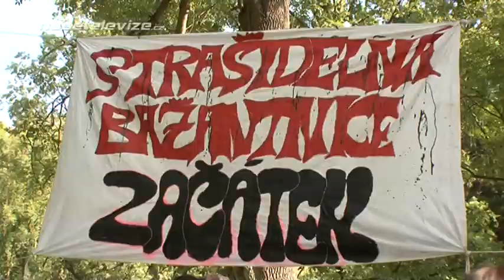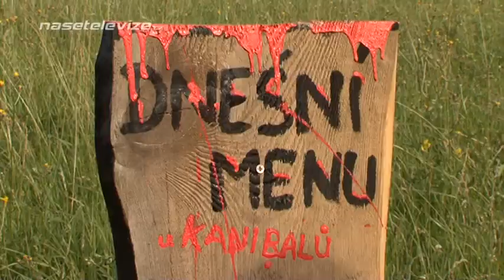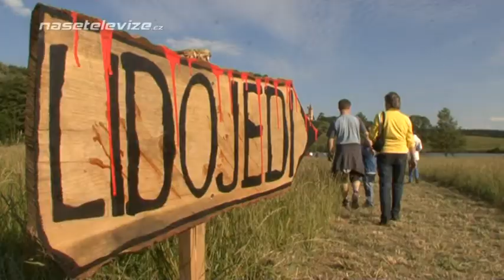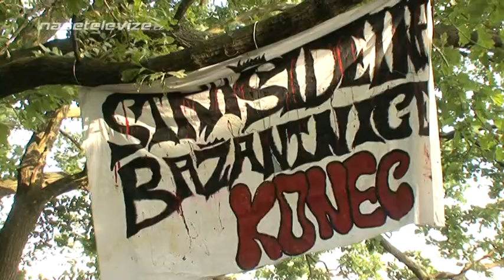LÁZNĚ BĚLOHRAD - Strašidla a pohádkové bytosti v lázeňské Bažantnici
Děti všeho věku se v sobotu 25. června 2011 nemohly dočkat podvečera, kdy byla otevřena stezka tradiční Strašidelné Bažantnice, kterou pořádá Město Lázně Bělohrad pro všechny příznivce pohádek a strašidel. Zájem o tuto tradici je rok od roku vyšší. Strašidla přivítala nejen návštěvníky z Bělohradu ale i z blízkého i dalekého okolí. Vstupné bylo jako vždy dobrovolné. Pro děti byla připravena soutěž ve sbírání razítek na kontrolních místech. Povedlo-li se jim najít všechna razítka, čekala je na konci stezky odměna. Celá trasa Strašidelné Bažantnice byla dělena do dvou částí: pohádkové a části hororu. V pohádkové části na děti čekaly postavy z Mrazíka, víly, Karkulka, Dlouhej, Širokej a Bystrozrakej, ale i například drak, který se snažil sníst procházející děti. Na jednom rybníčku jsme mohli vidět vodníky a na jiném piráty. Byla k vidění strašidla hodná i děsivá. Některá se snažila ponaučit děti. Po celou trasu jsme mohli potkávat cedule s popisy strašidel nebo s varováními jako například „Pozor některá strašidla jsou plachá" nebo „Nekrmte strašidla". Jednou z posledních postaviček před vstupem do hororové části byl Krteček. V hororové části strašidelnost začala gradovat. Lidojedi nabádali k osolení a radili jak nejlépe připravit člověčinu. Všude byly poházeny ohlodané kosti a vzduchem se nesla vůně grilovaného masa. Nejen lidojedi ale i šamani předvedli procházejícím své tance. Odvážnější děti se mohly podívat do samotného pekla a posadit se na klín Luciferovi, nebo projít strašidelnou hrobkou upírů. Na konci cesty nejodvážnější čekala odměna, občerstvení a produkce hudby, pro utišení bojácných a jako odměna pro statečné. Strašidelná Bažantnice sklidila neskutečný úspěch, navštívilo ji kolem 7 000 lidí, a již nyní jsme zvědaví, co si pro nás připraví strašidla příště.

Redaktorka: Petra Hanušová, kamera a střih: Pavla Mendřická